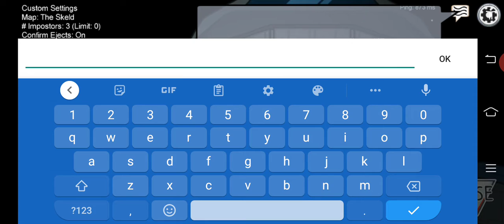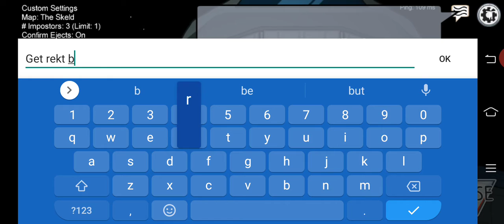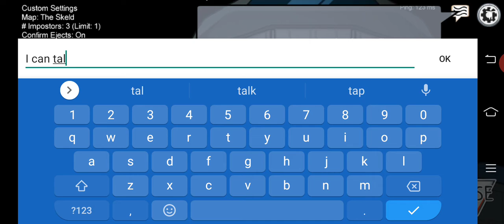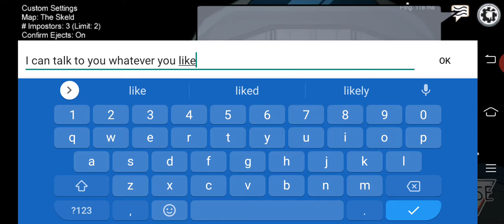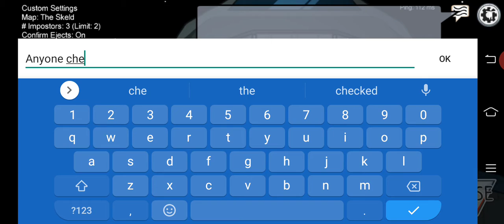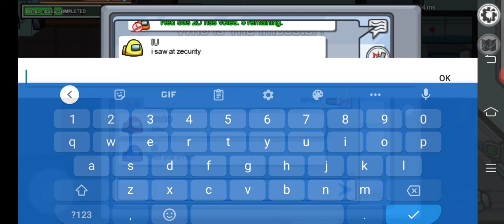WINNING AS AN CREW/IMPOSTER-----AMONG US----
Hey guy's so I will win if i am the imposter or crewmate So hope you enjoy!!

What is Among Us:
Among Us is an Idle-Strategy Popular Online Games like Murder Mystery 2

Roles:
Crewmate
Imposter

Crewmate:
Finish all the task to win

Imposter:
Sabotage the ships, close door to trap victim's, Pretend to run task, and Kill crewmates to win the match

Thee are three Maps:
The Skeld
Mira HQ
Polus

Each task's has a different map:
Cafeteria
Storage
Admin
Electrical
Medbay
Reactor
and Security